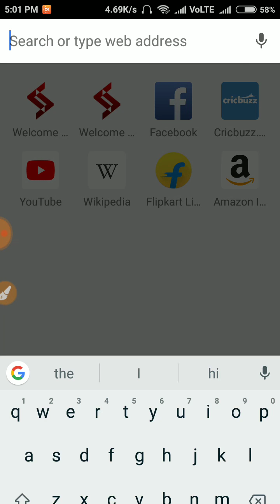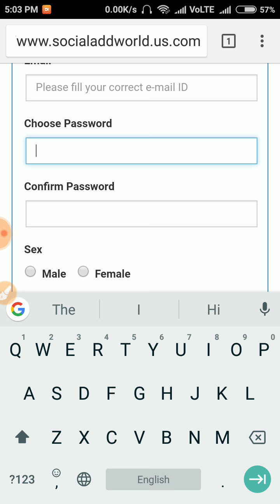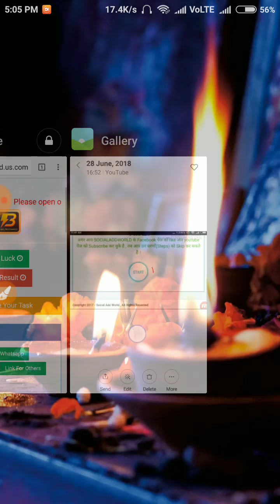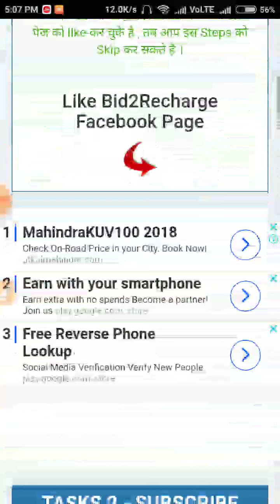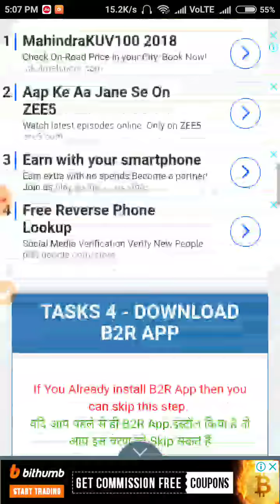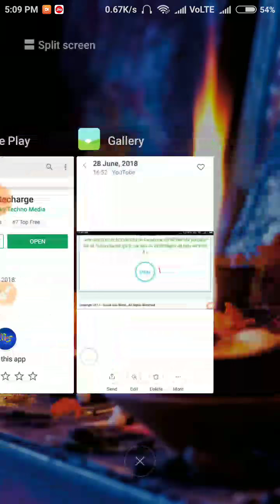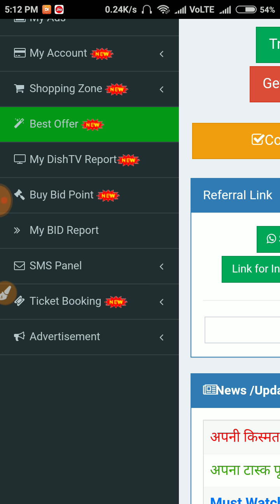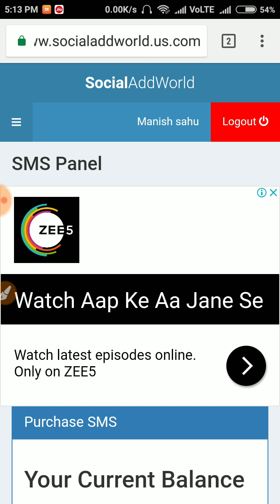Social Add World मैं Task Complete Kaise kare Or Id Activate कैसे करें? ||Full information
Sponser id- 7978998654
Is video main Social Add world Me aap kaise task complete Karen or kaise id ko active Karen? Deal2win ko kaise hataye..

No investment
Free Free Free
*पूरे भारत में तहलका मचाने वाला प्लान*
*चंद ही दिनों में लोगों को लखपति बनाने वाला प्लान*
*🇮🇳इन्डिया के कोने कोने से लोग जुड रहे हे।.🇮🇳*
*🏵FREE🏵FREE*
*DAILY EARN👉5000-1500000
*❌NO INVESTMENT*
*❌NO RISK*
*✔DAILY SELF INCOME👉 6⃣RS*
*मिशन करोड़पति के साथ SOCIALADWORLD 2018 को।आप क्यू नही, सोचो मत जल्दी जोइन करो।.*

*📝100% INDIAN GOVERNMENT RAGISTERD
नए जुड़ने वाले मेंबर को मिलेगा*

*50000 RS jitne ka moka*

*हर महीने
 *नए जुड़ने वाले के लिए लकी ड्रो निक्लेग*

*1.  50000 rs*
*2. 20000 rs*
*3.  5000*

*NOTE--3rd prize me 5 log honge sabko*
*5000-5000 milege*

*👉👉👉शर्त--नए जुड़ने वाले को उस महीने में कम से कम*
  *10  din अपनी ऐड सीन करनी जरुरी होगी*

 ☝☝इस लिंक पर क्लिक करके अपना रजिस्ट्रेशन कैसे करे उसके लिए इस video को पुरा देखिये और आपकी ID ACTIVE करिये 30/- miliga👇👇